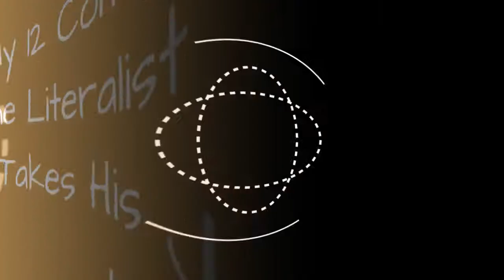My 12 Comics About Jimmy The Literalist Mobster, Who Takes His Job Way Too Literally ☺️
Hello, Im an artist/graphic designer from Lithuania. Usually, I create my work using vector graphics.Id like to present to you my comics series  Literalist Mobster Jimmy. For this webcomic, I was inspired by various TV series and movies about gangsters.Jimmy is an ordinary mobster in a big criminal organization but he is very diligent and not afraid of challenges. He always does what the boss orders, however, he has his own methods of completing his tasks. Furthermore, Jimmy occasionally finds himself in other ridiculous situations.These short comic strips contain black humor, suggestive themes, and strong language, therefore, it's recommended for mature readers.Currently, I present 12 episodes (some contain small animated details) and I hope to create more soon.
0:00 - Intro
0:00:12 - Colombian Necktie
0:00:21 - Italians
0:00:30 -  Interrogation
0:00:39 - Make Them Pay!